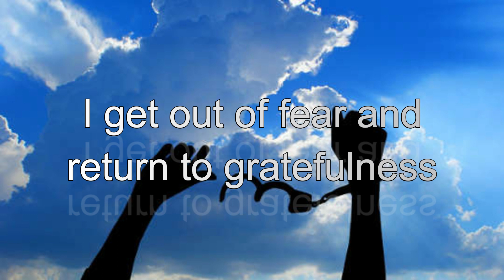InnerSelf's Daily Inspiration September 21, 2023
The focus for today is:
I get out of fear and return to gratefulness.

Be sure to visit InnerSelf.com, where there are 20,000+ life-altering articles where we promote "New Attitudes and New Possibilities." All articles are translated into 30 languages. InnerSelf Magazine has been published since 1985.